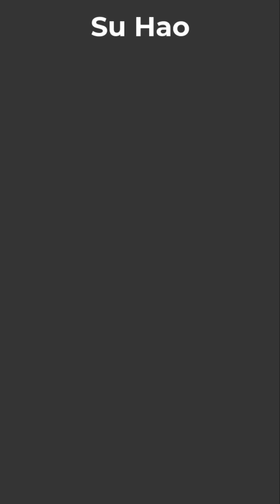Poor Car with Rich Car battle - Rich kids & Homeless 🚁💋🍭 Su Hao